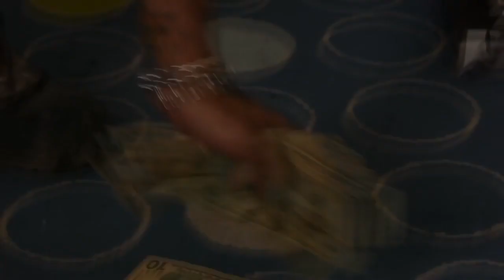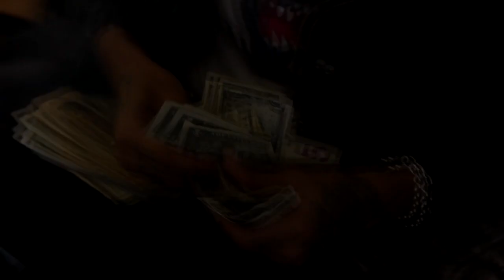Black kray "Alternative"& Nedarb type beat [freefornonprofit]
or any beat posted here customized to your liking   💎